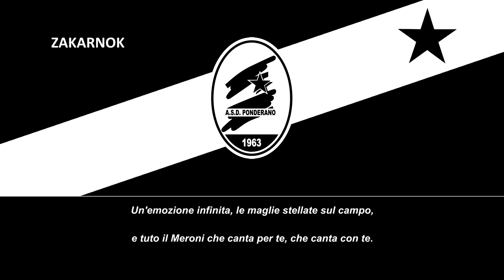Himno de la ASD Ponderano (Inno ASD Ponderano)